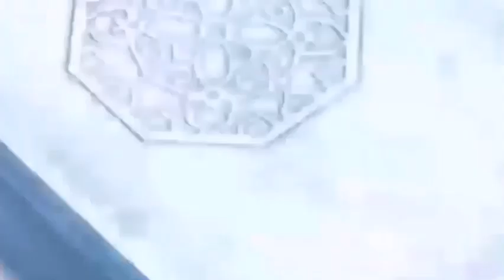BIG BROTHER versi novel 191 (691-692)